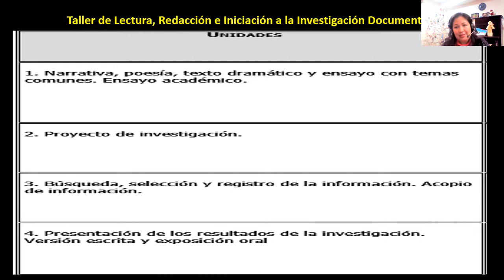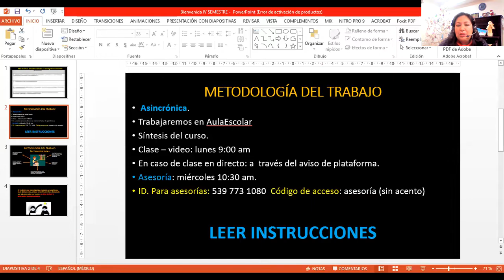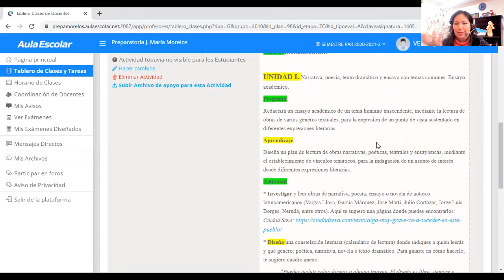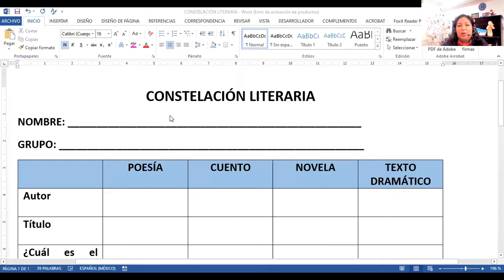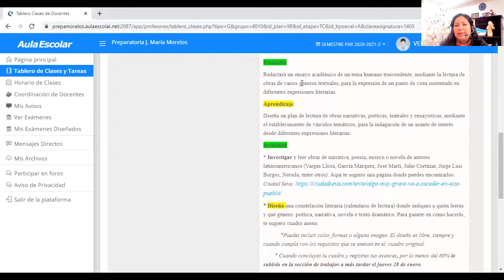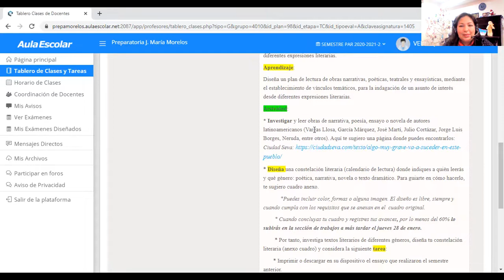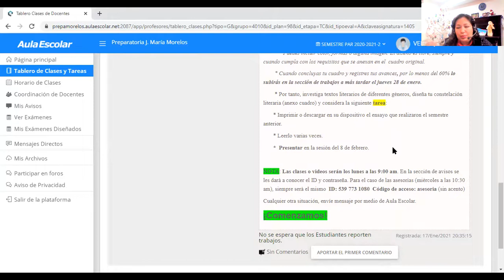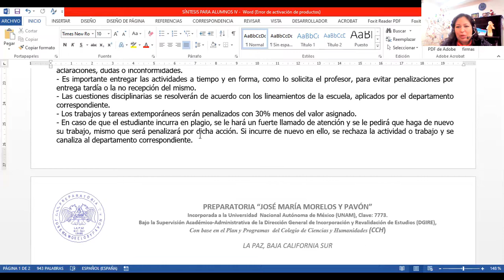BIENVENIDA TLRIID IV 2021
Presentación del programa TLRIID IV